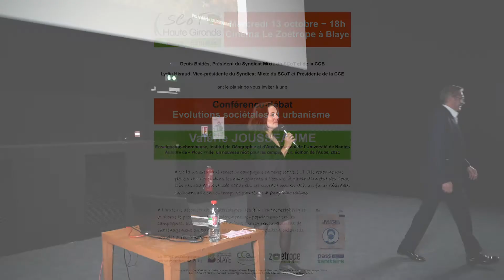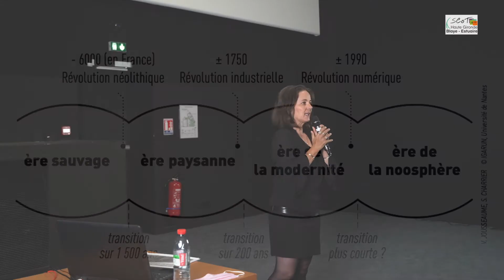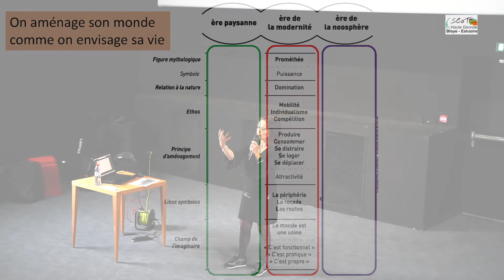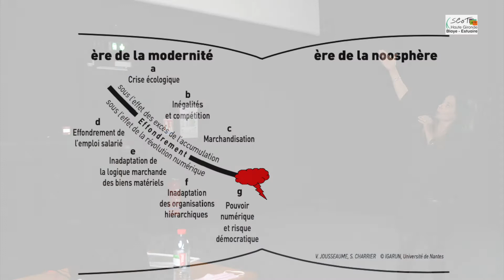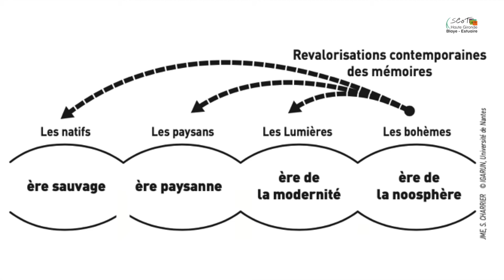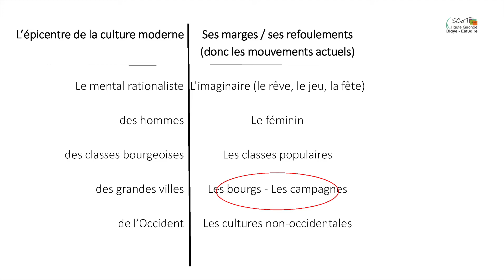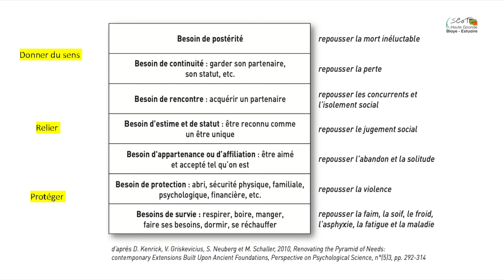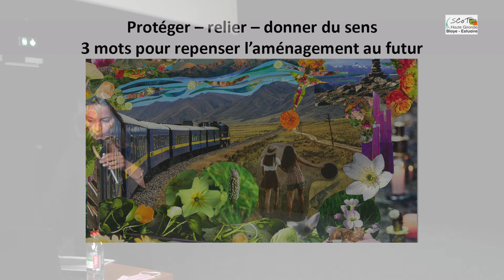Conférence-débat Evolutions sociétales et urbanisme - Blaye - 1ère Partie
Conférence-débat " Evolutions sociétales et urbanisme" de Valérie Jousseaume, maitresse de conférences en géographie de l’Université de Nantes, spécialiste des territoires ruraux et péri-urbains, des bourgs et petites villes, donnée au cinéma Zoétrope le 13 octobre 2021 à Blaye - 1ère partie